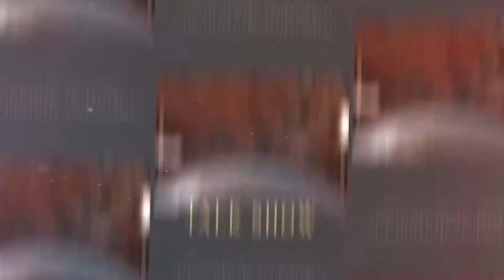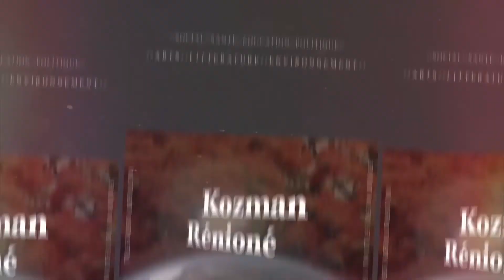LRLL Coulsoum Le Liboux & Kelly Lapierre Ledoyen